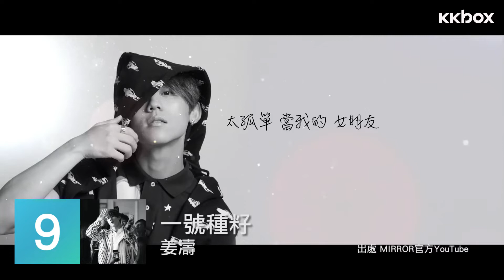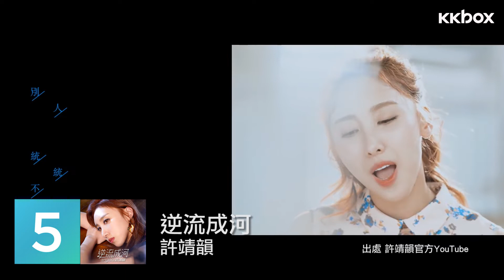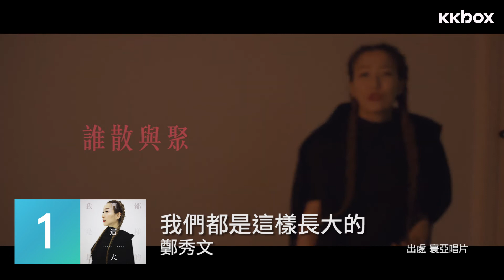KKBOX本地新歌週榜5/7/2019 - 11/7/2019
新歌週榜 緊貼樂壇最新趨勢！KKBOX本地新歌週榜為你揭曉每星期最受歡迎嘅廣東新歌！Sammi鄭秀文嘅〈我們都是這樣長大的〉留守冠軍位置👏連詩雅嘅〈過路人〉就依然係第二位，而第三位就係陳逸璇嘅〈短暫的新分〉😎即刻倒數埋其他廣東新歌，睇吓有冇你嘅心水啦😍🎤

第一位：鄭秀文〈我們都是這樣長大的〉
第二位：連詩雅〈過路人〉
第三位：陳逸璇〈短暫的新分〉